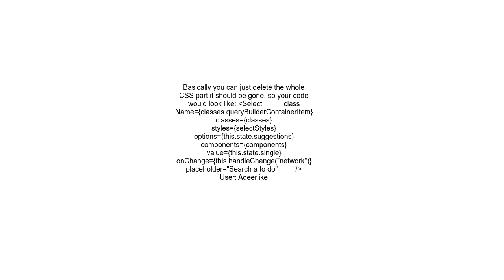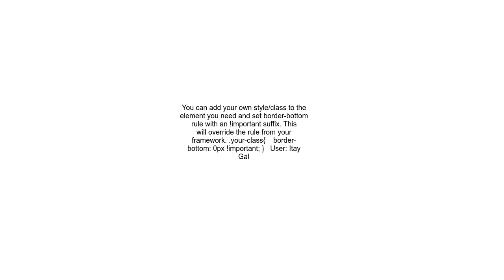How to remove the border color from the drop down border bottom